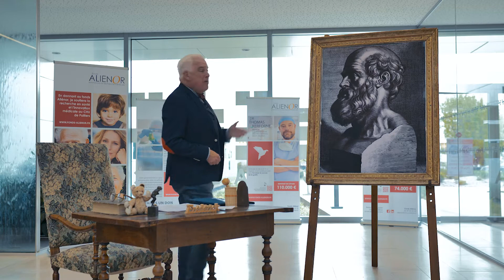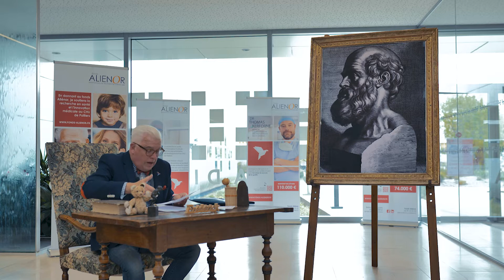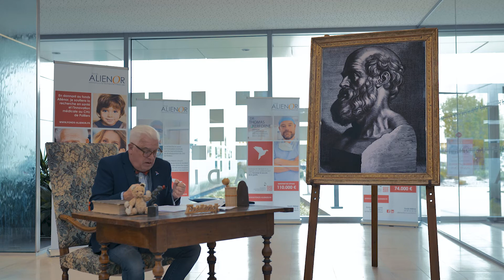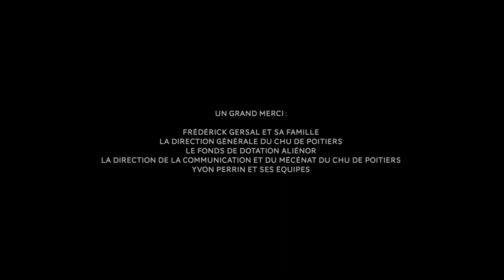Les billets de Frédérick Gersal - Hippocrate et la théorie des humeurs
Le parrain du fonds Aliénor du CHU de Poitiers, Frédérick Gersal, vous présente ses billets historiques sous un nouveau format !

Aujourd'hui, Frédérick Gersal vous présente celui que l'on surnomme "le Père de la médecine" : Hippocrate.